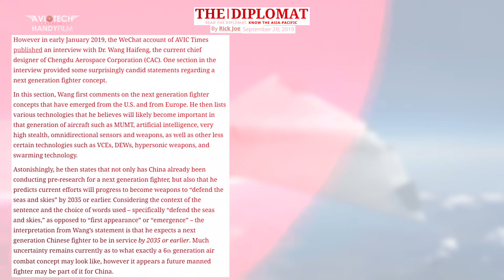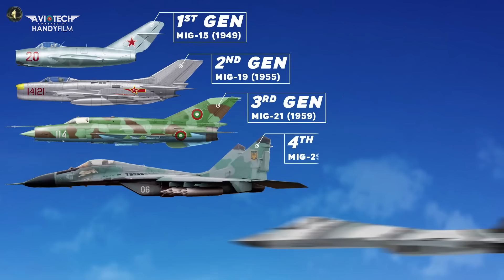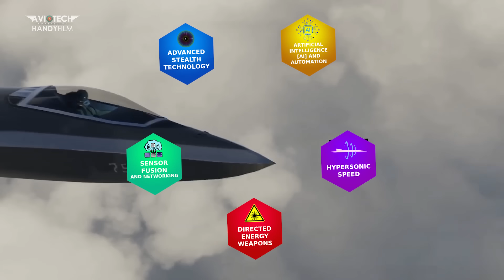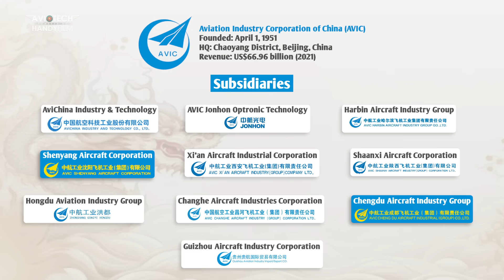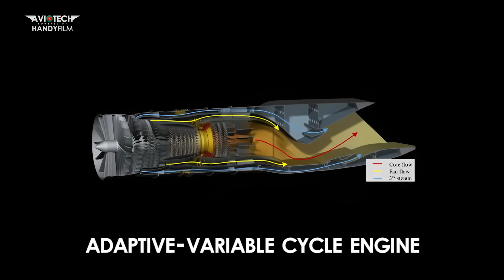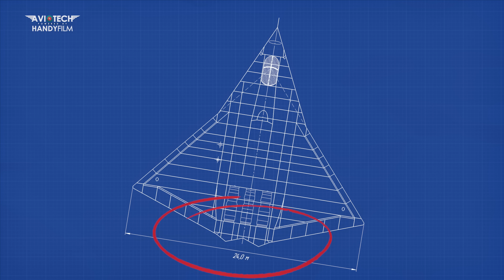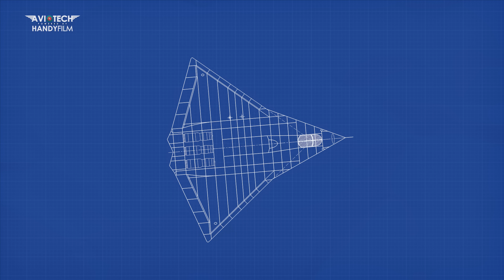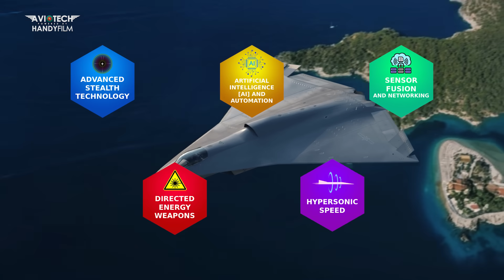প্রকাশ্যে এলো চীনের রহস্যময় ষষ্ঠ প্রজন্মের যুদ্ধবিমান: হতবাক আমেরিকা | CHINA's 6th GEN Fighter J-36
First appearance of the Chengdu J-36 On December 26, 2024, Chengdu Aircraft Industry Group (CAC) displayed its new sixth generation fighter, the J-36, for the first time at the Zhuhai Air_Show held in Chengdu, Sichuan Province, China.